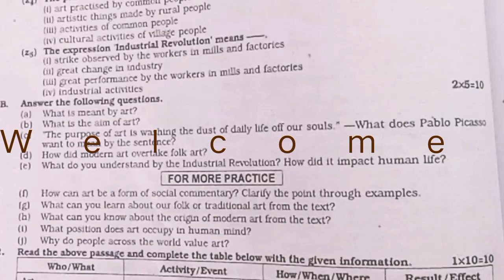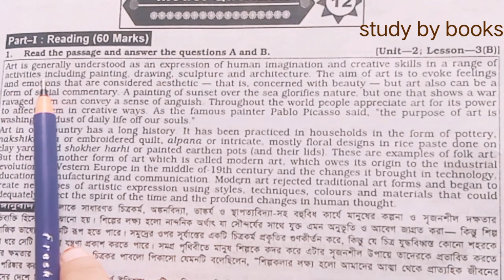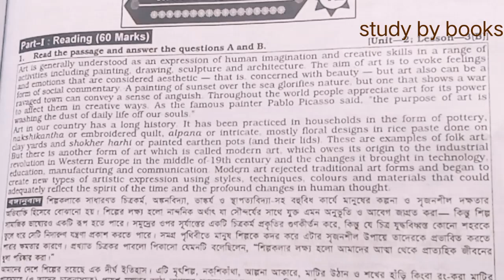অর্থ না জেনেও কিভাবে Question solve এ 10/ 10 মার্ক পাবে।How to question solve in easy way.